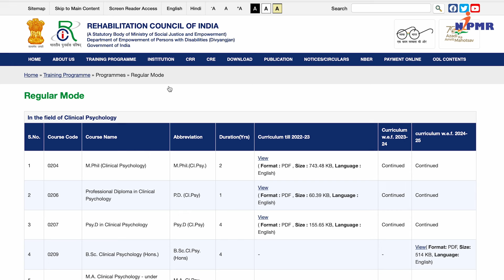Aspiring a career in Prosthetics and Orthotics - Study at NIPMR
Bachelor in Prosthetics and Orthotics (BPO)